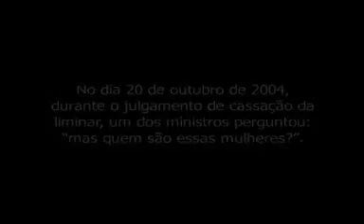Trecho de "Quem são elas?", filme de Debora Diniz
Documentário produzido por Anis - Instituto de Bioética, Direitos Humanos e Gênero e pela produtora Imagens Livres dá voz às mães que passaram pela dor de gestar fetos anencéfalos